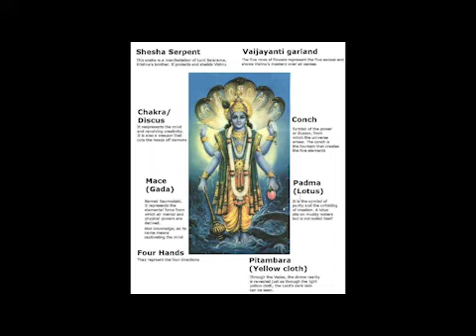Srimad Bhagavad Geeta by Pravachana Padma Shri Bannanje Govindacharya Part 75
About Shri Bannanje Govindacharya
Bannanje Govindacharya (3 August 1936 – 13 December 2020) was an Indian philosopher and Sanskrit scholar versed in Veda Bhashya, Upanishad Bhashya, Mahabharata, Puranas, and Ramayana. He wrote Bhashyas or commentaries on Veda Suktas, Upanishads, ShataRudriya, BrahmaSutra Bhashya, Gita Bhashya and was an orator.

About Srimadbhagavad Geeta
Shrimad Bhagavad Gita often referred to as the Gita, is a 700-verse Hindu scripture that is part of the epic Mahabharata, dated to the first millennium BCE.